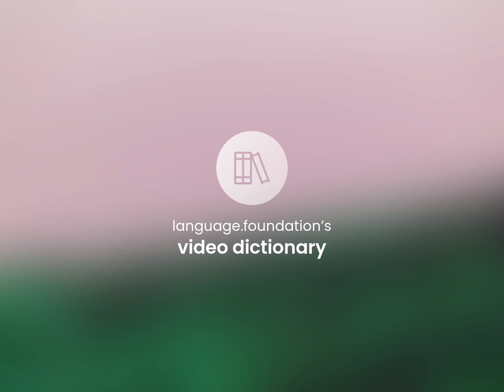Submerging | what is SUBMERGING definition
What does SUBMERGING mean?